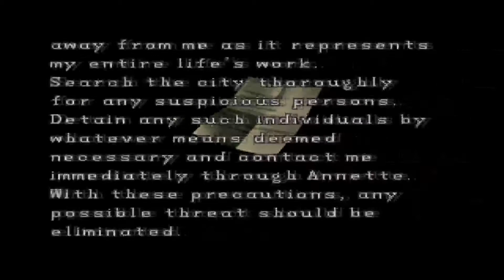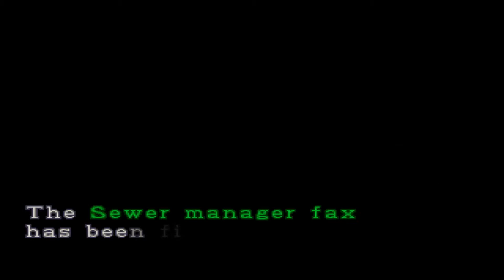Losers Play Resident Evil 2 Part 6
Episode 6: Soggy Bottoms

Number 2 motherfuckers! Cory and Joe are back with part 2 of the Resident Evil series. Cory is taking the reins for Leon's story while Joe will be playing Claire's story.

If you have any suggestions for future games for us to play, leave it in the comments. We upload videos everyday except Sunday. Not for any religious reasons, but just because we like a day off now and then. Don't judge us!